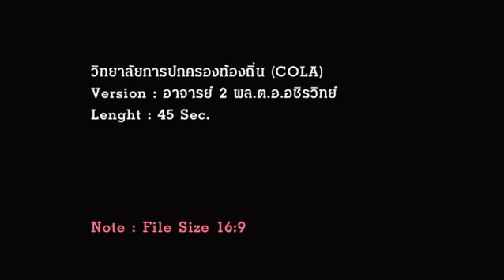อาจารย์ 2 COLA วิทยาลัยการปกครองท้องถิ่น มหาวิทยาลัยขอนแก่น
อาจารย์ 1 TVC 1 ใน 10 Versions
ที่ผลิตเพื่อเสริมสร้าง Brand Image ของวิทยาลัย
หลังจาก Launching Logo ใหม่
โดย : พล.ต.อ. อชิรวิทย์ สุพรรณเภสัช
อาจารย์หลักสูตรรัฐประศาสนศาสตร์มหาบัณฑิต
การบริหารงานตำรวจ และชุมชน